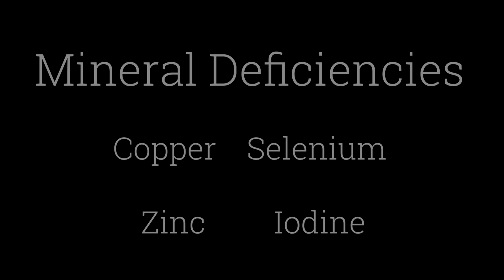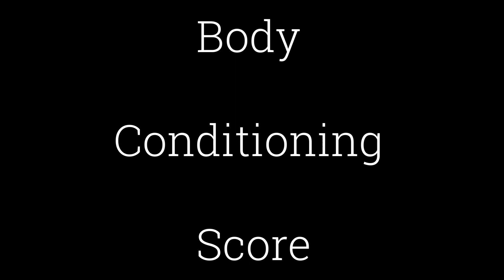youtube Nutritional Guide Part 3 Mineral Deficiencies, Water Testing, and Body Conditioning Score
Marc Warnke, "The Goat Guy," on the Kimberlite Ranch with Packgoats.com breaks down the Comprehensive Goat Nutritional Guide in a 3 part series. Thanks, Christie for all of the research, scientific-based on what the science says.

Timestamp
Intro to Comprehensive Goat Nutritional Guide 0:00
Mineral Deficiency: Copper, Selenium, Zinc, Iodine 0:22
Water Testing 3:23
Body Conditioning Score 4:16

Become a goat club member and get insider footage with the crew at packgoats.com at Kimberlite Ranch

Follow us for more amazing videos on the ranch.

At packgoats.com our mission is to become a leading resource on all things for owning your goats. In addition, help you feel confident about the information and be successful in caring for your goats.

Highly recommend you to get the courses that fit your needs.

Show us your Goat Pics!